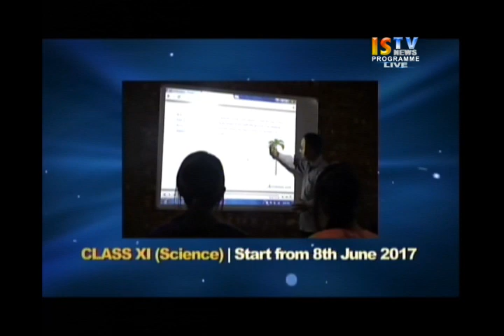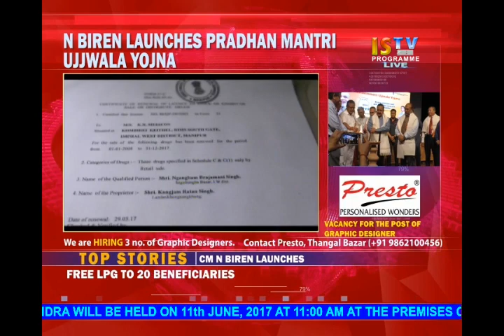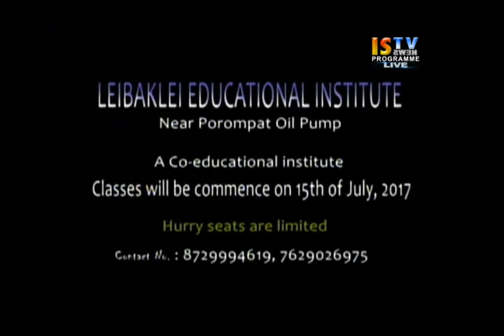5TH JUEN 2017 9.PM MANIPURI NEWS